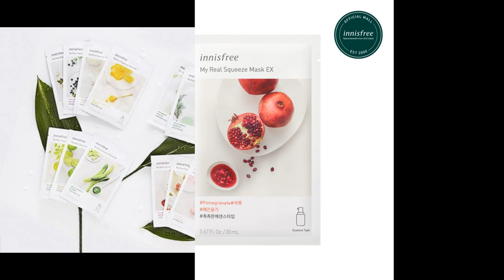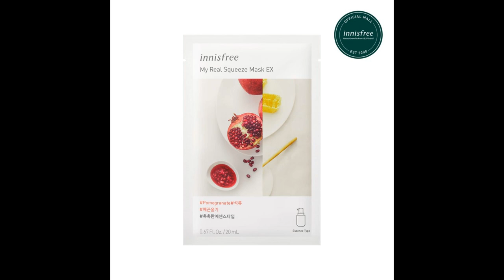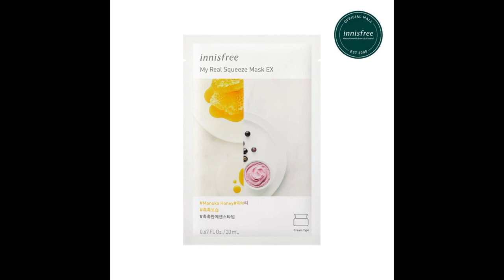Review Mặt Nạ Giấy Dưỡng Ẩm Innisfree It’s Real Squeeze Mask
Mặt nạ giấy nào đang làm mưa làm gió trong giới làm đẹp? Đó chính là mặt nạ Innisfree It’s Real Squeeze Mask. Ghi điểm bởi mặt nạ giấy với vô số sự chọn lựa khác nhau từ chanh, dâu tây, lô hội, hoa hồng, trà xanh,… Hãy cùng Shopee review mặt nạ giấy dưỡng ẩm được yêu thích nhất này nha

Review mặt nạ giấy dưỡng ẩm Innisfree
Innisfree chắc chắn là hãng mỹ phẩm Hàn Quốc mà không tín đồ làm đẹp nào không biết. Bởi những dòng sản phẩm thiên nhiên từ hòn đảo Jeju.

Nói về bao bì thì tất cả sản phẩm của Innisfree đều rất bắt mắt. Mang lại sự thanh mát, tự nhiên, trong trẻo như những gì mà hãng hướng đến.

review mặt nạ giấy dưỡng ẩm

Mình sẽ nói một chút về bao bì trong bài review mặt nạ giấy dưỡng ẩm này. It’s Real Squeeze Mask được thiết kế dạng túi. Có khấc xé rất dễ dàng luôn. Đặc biệt với thiết kế nhỏ gọn này bạn có thể mang đi du lịch khắp nơi. Dưỡng da đẹp ở bất kỳ đâu bạn thích. Một điều khiến mình vô cùng hài lòng đó là mặt sau bao bì còn có song ngữ Hàn – Anh. Giúp chúng mình dễ dàng để đọc được thành phần hướng dẫn sử dụng.

Review mặt nạ giấy dưỡng ẩm Innisfree – Cấu trúc, thành phần mặt nạ
It’s Real Squeeze Mask gồm 3 lớp, chất liệu 100% cellulose mỏng nhẹ. Làm từ bạc hà giúp đưa dưỡng chất hiệu quả vào làn da.

Tuy có kết cấu 3 lớp nhưng chất mặt nạ khá mỏng nha. Điều khiến mình thích nhất đó là đắp lên mặt liền có cảm giác dịu mát tức thì. Mình cảm thấy thư giãn và thoải mái hẳn luôn đó. Theo mình đây cũng là loại mặt nạ cho da nhạy cảm luôn. Đó cũng là lý do vì sao mình phải làm một bài review mặt nạ giấy dưỡng ẩm Innisfree này

CÁC DÒNG MẶT NẠ GIẤY MY REAL SQUEEZE MASK
Trong phần review mặt nạ giấy dưỡng ẩm này, mình sẽ giới thiệu các dòng mặt nạ cho mọi người tham khảo nha.

Dạng nước tinh chất dịu mát:

Bamboo (Tre): Cấp nước dịu mát da
Green Tea (Trà xanh): Cấp nước, làm dịu da
Tea Tree (Cây trà): Làm mượt da, kháng khuẩn
Lime (Chanh): Làm sáng da
Rose (Hoa hồng): Cấp nước, làm sáng da
Broccolo (Bông cải xanh): Làm sáng da
review mặt nạ giấy dưỡng ẩm 1

Dạng tinh chất dưỡng ẩm phục hồi

Cucumber (Dưa leo): Phục hồi nước
Aloe (Nha đam): Cấp nước, làm dịu da
Honey (Mật ong): Dưỡng ẩm, phục hồi da
Pomegranate (Lựu): Làm mịn, sáng da
Fig (Trái phỉ): Thanh lọc da
Tomato (Cà chua): Phục hồi sức sống, dưỡng ẩm
Dạng kem giàu dinh dưỡng

Shea Butter (Bơ hạt mỡ): Nuôi dưỡng, dưỡng ẩm
Acai Berry: phục hồi, săn chắc da
Rice (Gạo): Làm sáng mịn da
Coconut (Dừa): Dưỡng ẩm, làm dịu da
Ginseng (Nhân sâm Hàn Quốc): Phục hồi, nuôi dưỡng da
Oatmeal (Yến mạch): cấp nước, dưỡng ẩm
Review mặt nạ giấy dưỡng ẩm – Cảm nhận
Hãy sử dụng theo đúng hướng dẫn sau các nàng nha:

Cho mặt nạ giấy vào ngăn mát tủ lạnh khoảng 10 phút. Khi sử dụng tạo cảm giác mát mẻ, dễ chịu và làn da được thư giãn tốt hơn.
Rửa mặt với sữa rửa mặt thật sạch
Đắp mặt nạ lên mặt
Thư giãn từ 15-20 phút. Trong lúc đó bạn có thể xem phim, đọc sạch, nghe nhạc,…
Sau khi mặt nạ khô, từ từ kéo nhẹ mặt nạ ra khỏi mặt. Vỗ nhẹ da để dưỡng chất thấm đều và sâu hơn.

Sau khi đắp khoảng 20 phút thư giãn. Cảm nhận đầu tiên của mình là dưỡng chất dính dính vẫn còn lưu lại trên mặt. Vì vậy, các nàng cần phải massage thêm và rửa sạch nếu không sẽ dễ bí da đó nha. Sau khi rửa sạch thì tất nhiên cảm nhận tiếp theo là da mướt và láng bóng luôn. Sẽ không nói ngoa trong bài review mặt nạ giấy dưỡng ẩm Innisfree này. Vì những ngày mệt mỏi, mất ngủ mình sẽ có bọng mắt và quầng thâm. It’s Real Squeeze Mask sẽ giúp cải thiện rõ rệt luôn. Nói chúng là sáng, tươi mới hơn hẳn.

Review mặt nạ giấy dưỡng ẩm Innisfree – Giá thành
Thông thường giá của em mặt nạ này dao động từ 27k/miếng. Tuy nhiên, ưu đãi cực lớn dành cho mọi người đây. Các nàng hãy nhớ ghi chú lại để săn sale nha. Từ ngày 30.07, Innisfree đã chính thức có mặt tại Shopee. Và tất nhiên không thể thiếu những ưu đãi siêu hấp dẫn cho mọi người rồi.

Combo 12 bộ mặt nạ giá 324,000đ chỉ còn 216,000đ. Ưu đãi đặc biệt chỉ có ở Innisfree Official Store trên Shopee thôi nha các nàng ơi. Không dừng lại ở đó, vô vàn những ưu đãi khác đang chờ đón mọi người vào ngày 30.07 đó nha.